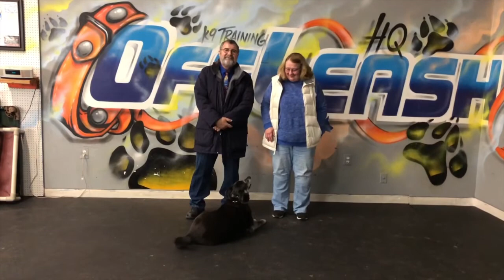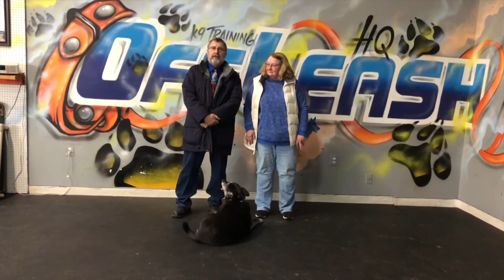Julia the Lab Cattle Dog Mix | Explores DC | Off Leash Freedom